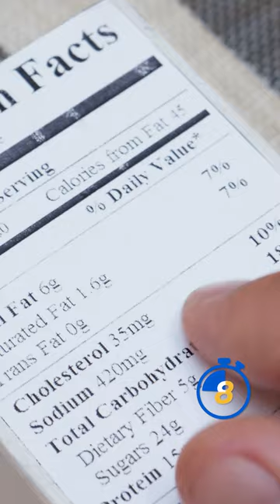MiCarreraEn30Segundos | Ingeniería en Industrias Alimentarias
Hoy, en 📘 MiCarreraen30segundos, Lenin Uriarte, estudiante de la @Universidad Nacional de Cajamarca, nos explica en qué consiste la Ingeniería en Industrias Alimentarias.

🤩 Dale play al video y comparte.